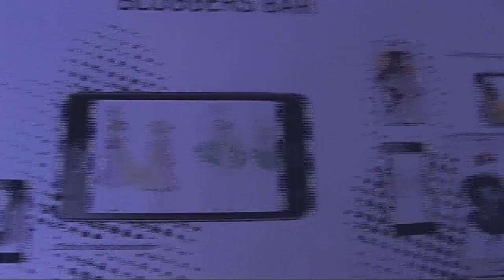Fashion Fringe 2011 - London Fashion Week Catwalk Show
Fashion Fringe 2011 Finalist Catwalk Show at London Fashion Week

Design duo FYODOR GOLAN take home the Fashion Fringe trophy, designed by Jessica McCormack, following the London Fashion Week catwalk show, also featuring fellow Finalists Heidi Leung and Nabil Nayal.

17th September 2011 @ 8 Northumberland, London, UK